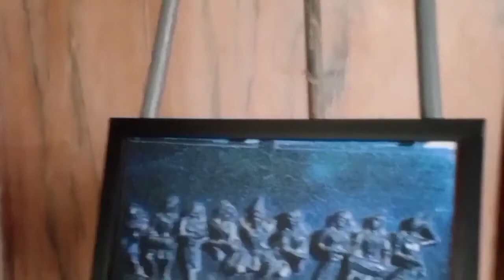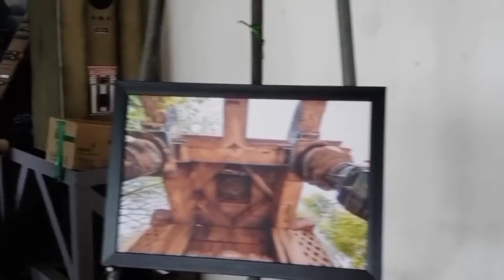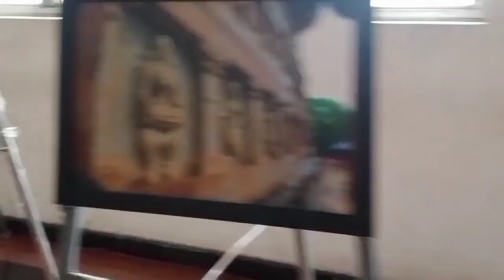Ravindra Bharathi, Hyderabad / రవీంద్ర భారతి , హైదరాబాద్